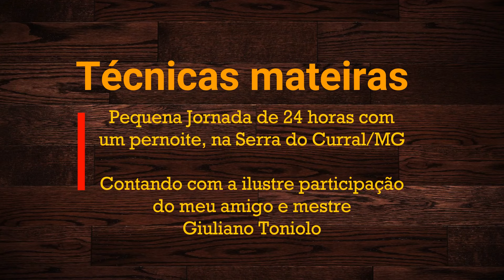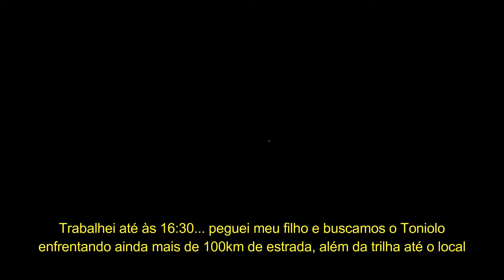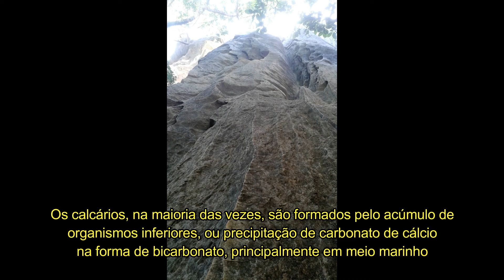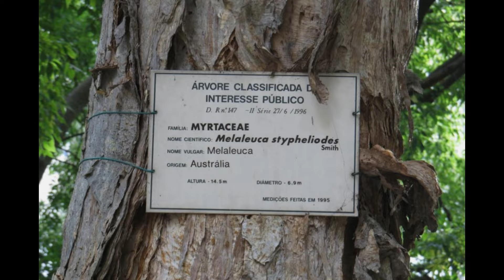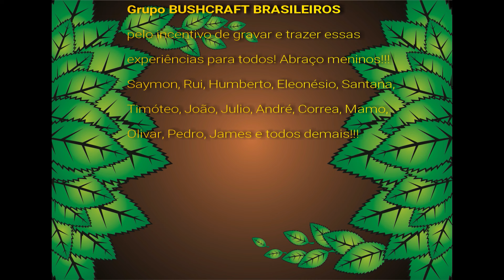BUSHCRAFT na Serra do Cipó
Uma aventura de 24 horas com um pernoite no Morro da Pedreira, um paraíso escondido na Serra do Cipó.